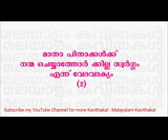ലോകത്തെ ഞെട്ടിച്ച കവിത കേട്ടോളൂ!!